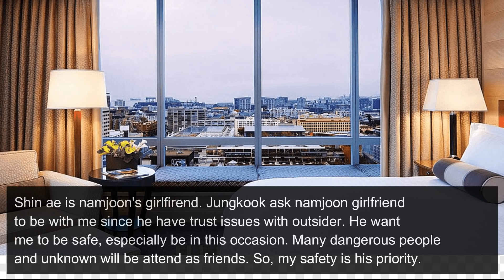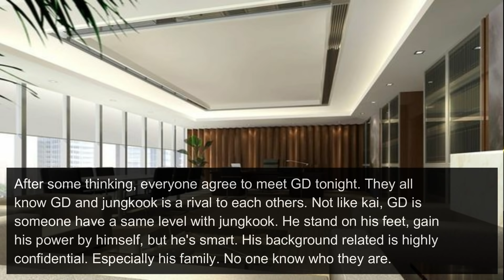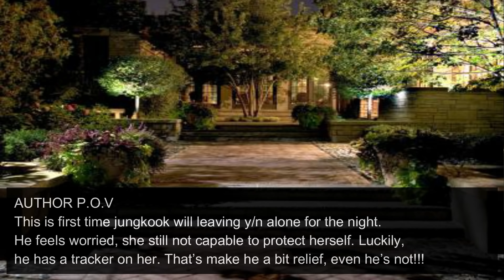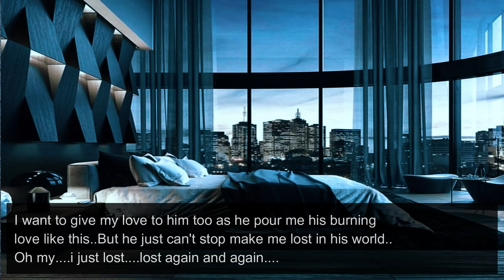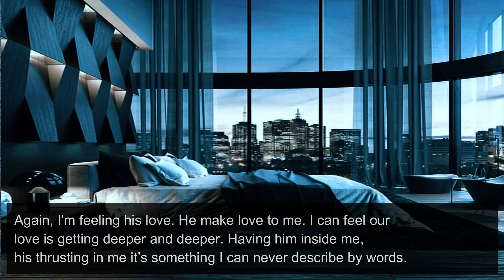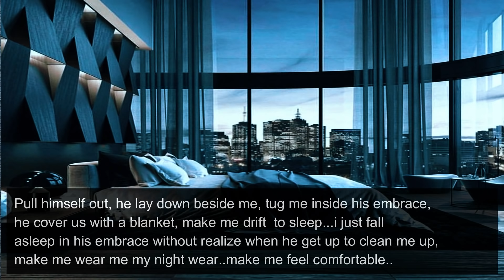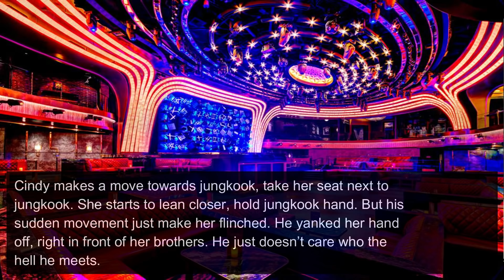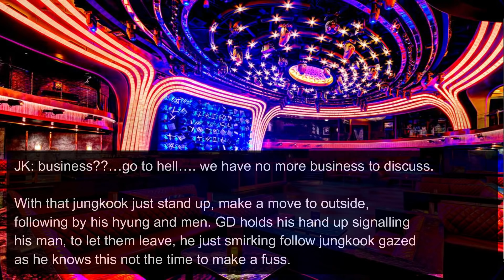JUNGKOOK FF When Mafia King Claim You As His - Episode 8